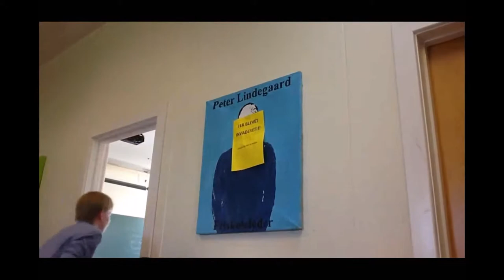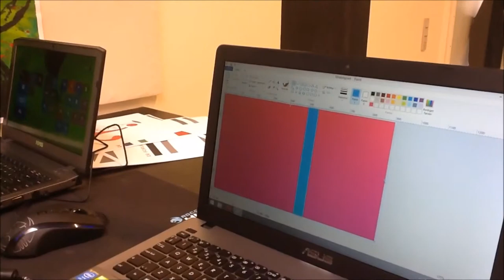Sådan starter du dit eget land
Kabeja